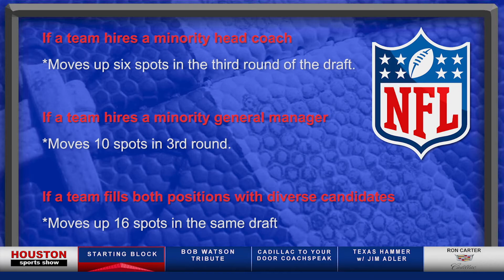Starting Block: Minority in the NFL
Barry Laminack joins Jerome to discuss minority coaches, general managers and staff in the National Football League.